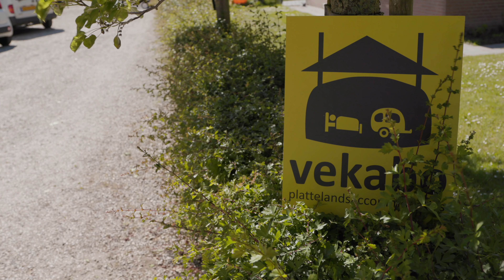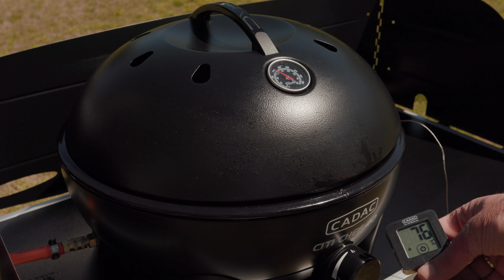Liveshow 8-2019 - Campingtrend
Met bakken vol kampeernieuws op deze warmste dag van de week! Vandaag vouwwagennieuws maar ook nieuws van Adria, we hebben de nieuwe Compact en Hobby heeft twee nieuwe caravan indelingen. We koken op de camping en het was heerlijk! We hebben de prijswinnaar van de vorige week en natuurlijk hebben we ook weer een nieuwe prijs. Kijken dus!